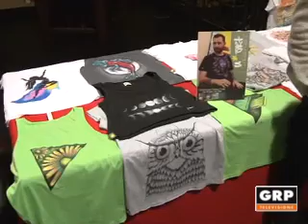Miss UrbanArt - GRP Televisione